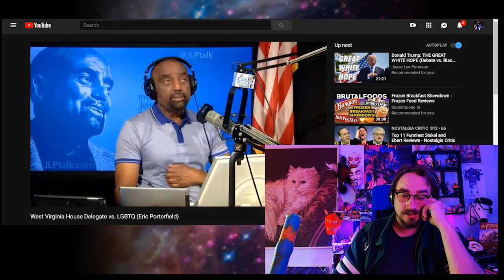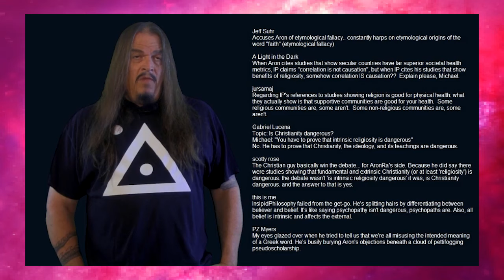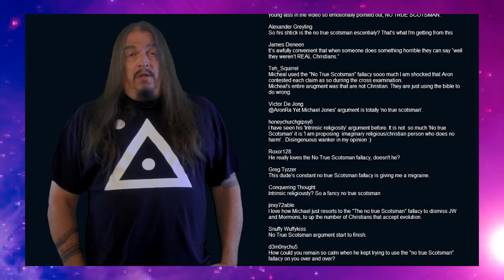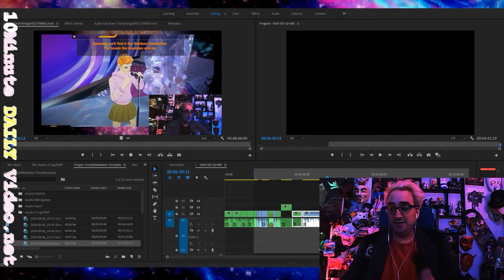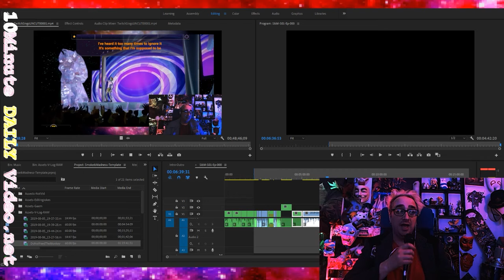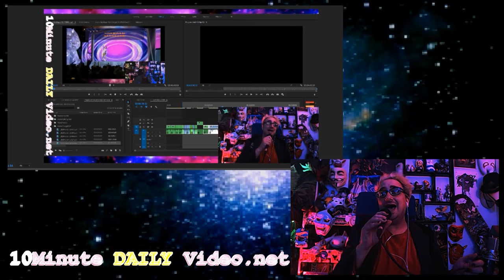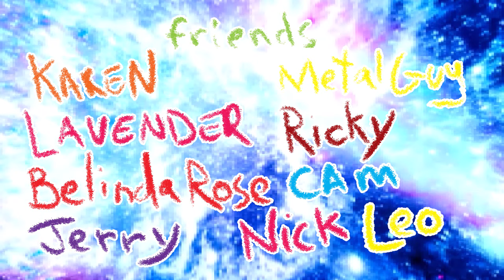Smoke&Madness-Eric Hernandez, Is a Manipulative Debater...FOR ME TO POOOP ON! AronRa Dunks on Him